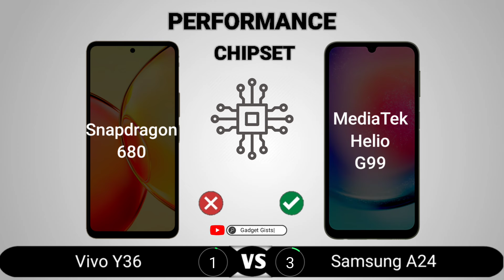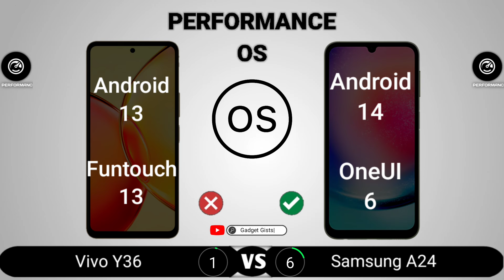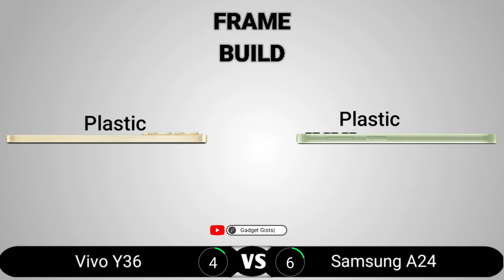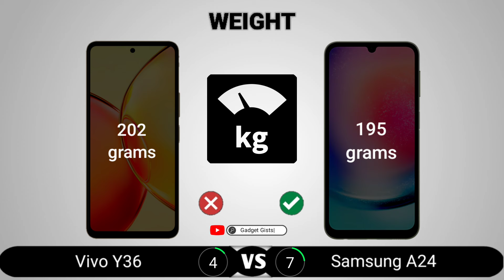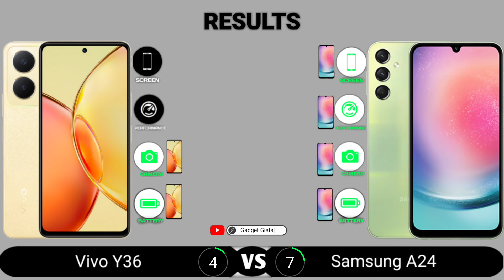Vivo Y36 vs Samsung A24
Vivo Y36 vs Samsung A24 || Full Comparison - Which one is Best?